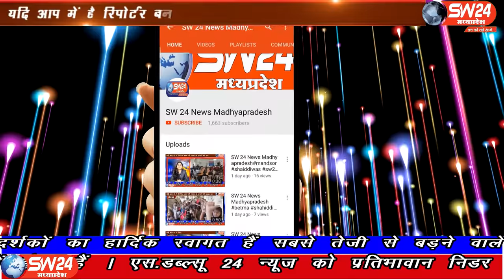SW 24 News Madhyapradesh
खरगोन जिले के सेगांव में अति प्राचीन सिद्देेश्वर खेड़ापति हनुमान मंदिर में संत श्री सियाराम बाबा और आर्चाय ओमप्रकाश शर्मा के कर कमलों से भूमिपूजन हुआ